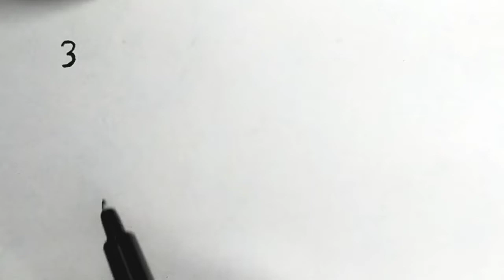how to draw a cute girl from number 3 । মেয়ে আঁকার সহজ নিয়ম । ছবি আঁকা ।